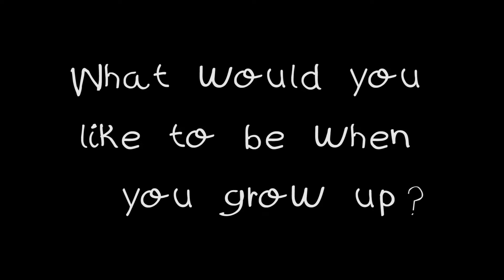Stop Look and Listen - Road Safety Project DFPS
A project of Dodges Ferry Primary School, Tasmania, funded by the Tasmanian Community Road Safety Grants Program.

Primary school aged children are still developing the skills, attitudes and behaviours needed to stay safe as a pedestrian, passenger and wheels user, with your help in role modelling and teaching these skills there are many many bright and happy futures ahead.

Thank you to the Media students from Rosny College who produced the videos.